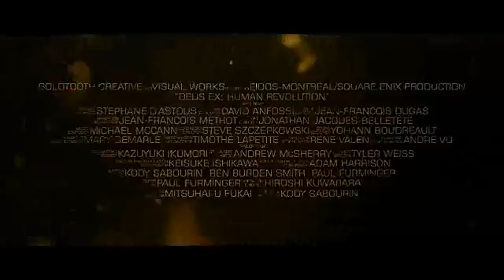Deus Ex: Human Revolution - E3 2010: Trailer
Square-Enix presents a three minute CG foray into the long awaited Eidos sequel, Deus Ex: Human Revolution.